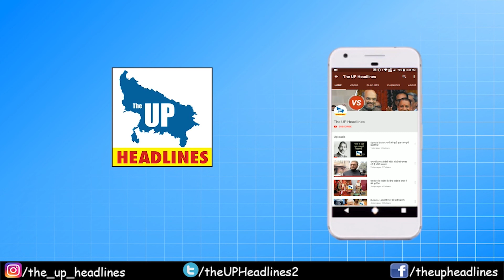01 July 2020 : आज की बड़ी खबरें फटाफट | Morning Bulletin | News Update | The Upheadline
01 सोपोर में आतंकियों ने सीआरपीएफ की पार्टी पर फायरिंग
02 पाकिस्तान के प्रधानमंत्री इमरान खान का बेबुनियाद बयान
03 भारत में पिछले 24 घंटों में कोरोना वायरस से 507 मौतें
04 भारत में कोविड 19 पॉजिटिव मामलों की कुल संख्या 5,85,493
05 कभी नहीं कहा कोरोनिल से कोरोना का इलाज होगा % पतंजलि
06 डॉक्टर दिवस पर भारतीय नर्सों से राहुल गांधी ने बात की
07 उत्तराखंड में 08 आईसीयू की स्थापना के लिए मंजूरी मिली
08 विशेष संचारी रोग नियंत्रण अभियान के दूसरे चरण का शुभारंभ
09 सीएम योगी ने आदित्यनाथ कहा- कोरोना का उपचार ही बचाव
10 सीएम योगी ने कोविड-19 प्रबंधन टीम 11 के साथ बैठक की
11 प्रतापगढ़ % बदमाशों ने तीन को गोली मारकर किया घायल
12 लखनऊ में चीफ सेक्रेटरी के कार्यालय में कोरोना की दस्तक
13 यूपी में बारिश का अलर्ट, पूरे राज्य में सक्रिय हुआ मानसून
14 भाजपा नेत्री व पूर्व सांसद जयाप्रदा को मिली राहत
15 अम्बेडकरनगर % पुलिस मुठभेड़ में अभियुक्त गिरफ्तार
16 आजमगढ़ % दबंगों ने महिलाओं पर जमकर लाठियां बरसाई
17 आजमगढ़ जिले में तीन नए कोरोना संक्रमित मरीज मिले
18 बाराबंकी % डीएम, एसपी ने महिलाओं के साथ धान की रोपाई की
19 बाराबंकी % विशेष संचारी रोग नियंत्रण अभियान पर समीक्षा बैठक